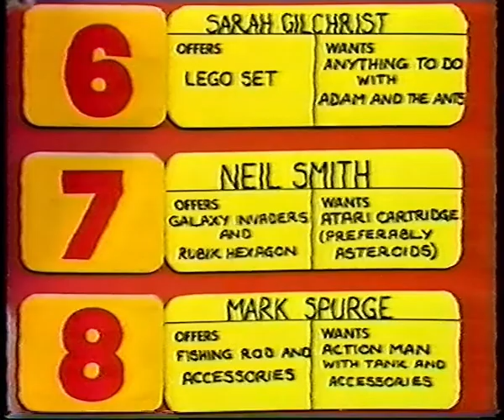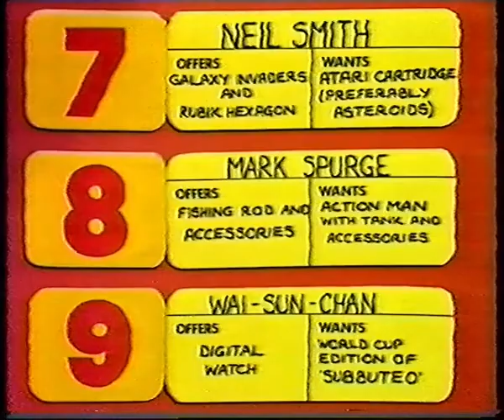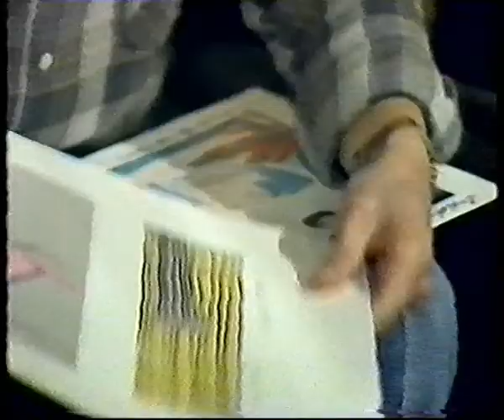Altered Images Pinky Blue plus Swap Shop interview etc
phone in and interview